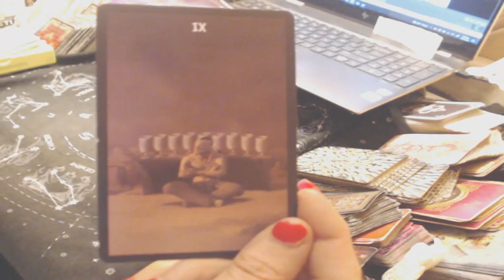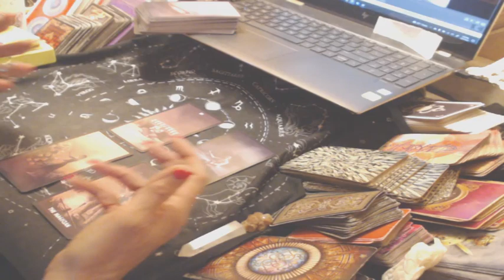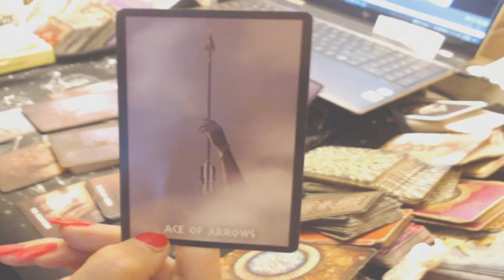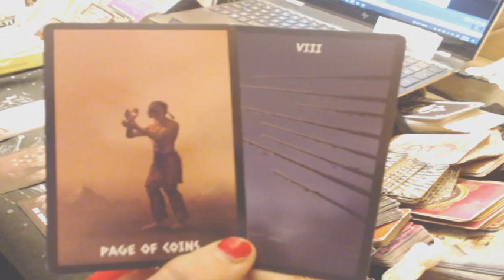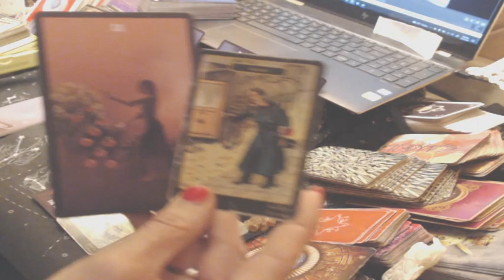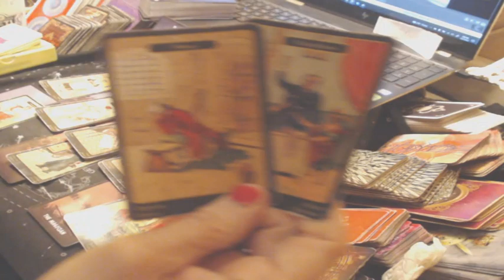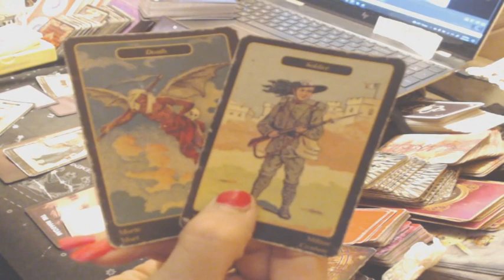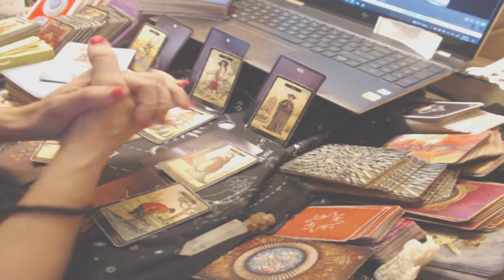VIRGO (( MARCH 1-15, 2023 )) (BY APPLYING WHAT YOU KNOW; YOU ARE ENHANCING YOUR EXPERTISE!)